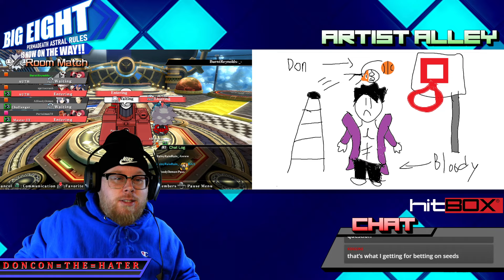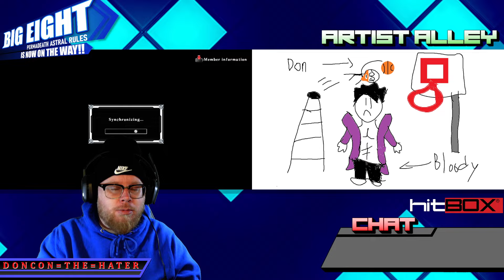BLAZBLUE CROSS TAG BATTLE 2.0 | THE BIG 8 210 | TOP 8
The BIG 8 is a weekly online BBTAG tournament featuring the best BlazBlue Cross Tag Battle Players in the world!

⚡ MON 8PM EST: FIGHTS!
⚡ TUES 8PM EST:  BIG 8 | BBTAG TOURNNAMENT